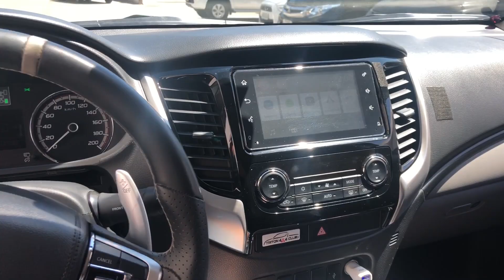TRITON SPORT NARDO GREY COM EMBORRACHADO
Aproveitando a passada na Itamotors para mostrar essa Triton Sport HPE-S 2020 feita nessa cor especial .